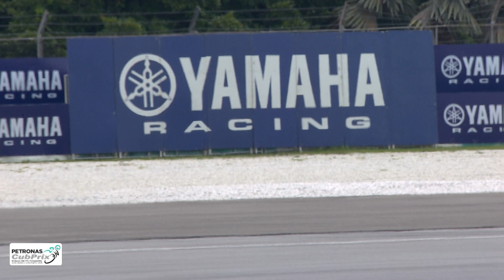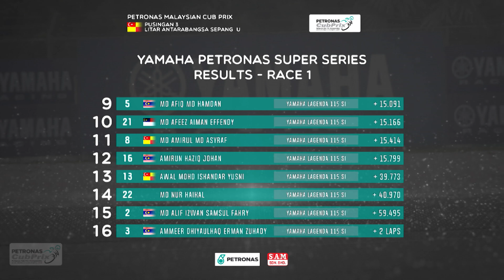PETRONAS MALAYSIAN CUB PRIX PUSINGAN 3 | FULL RACE YPSS | LITAR SEPANG (UTARA)